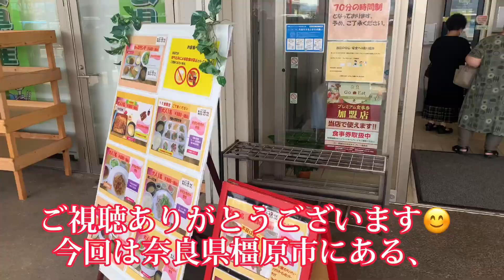奈良グルメシリーズ！レストランかぐやま🌟グルメ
奈良県橿原市のグルメ編になります❗️
動画に表記してませんが、ドリンクバーも含んだ価格になります。

様々な動画を日々アップしております😀

オススメ動画はこちらです💁‍♂️↓
奈良グルメ❣️

Twitterはこちらです😃DMなどはこちらへ